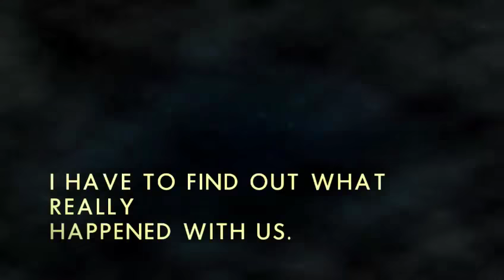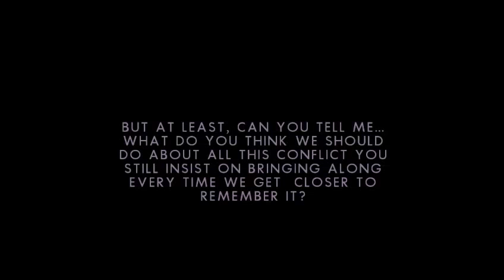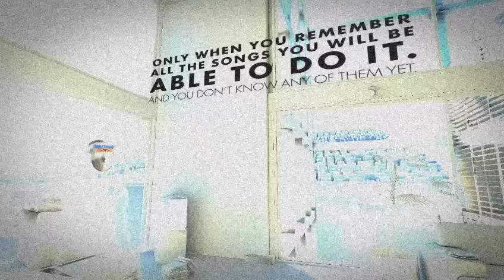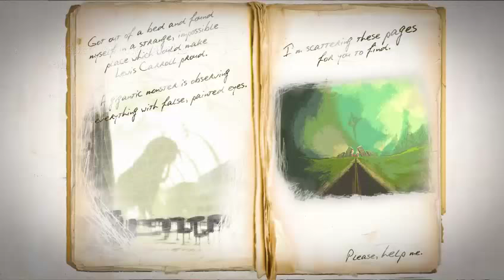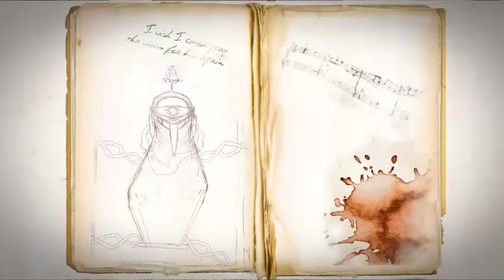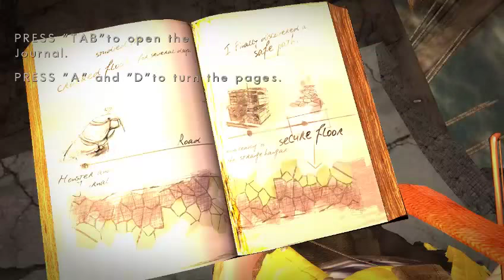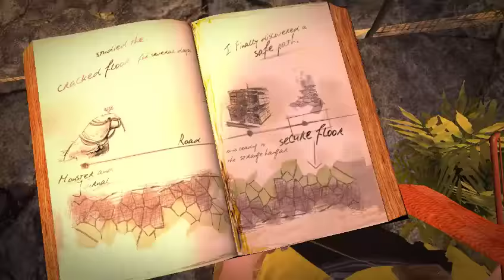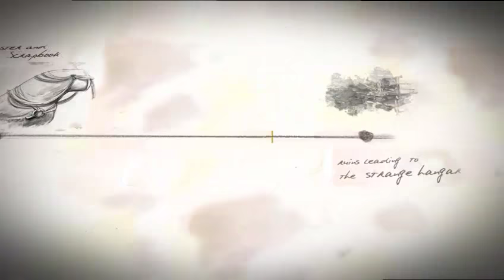DISTORTIONS EP 1 - LA RAGAZZA MISTERIOSA/THE MYSTERIOUS GIRL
Interessante.